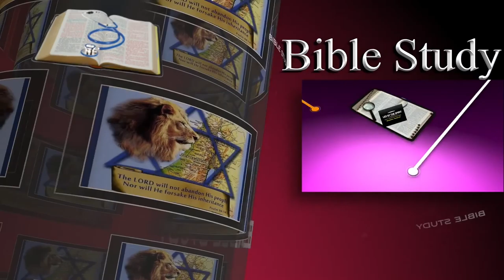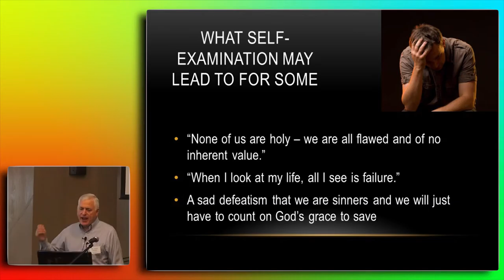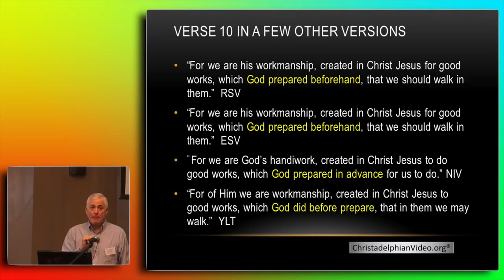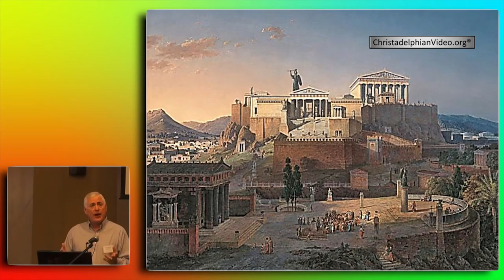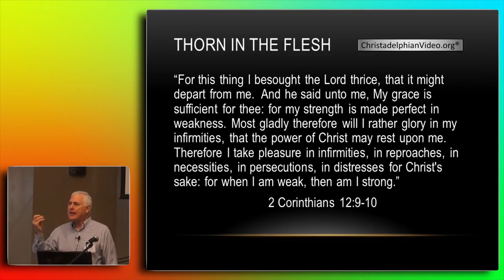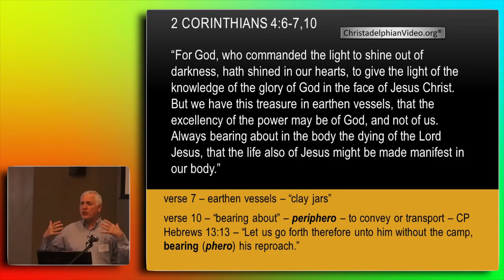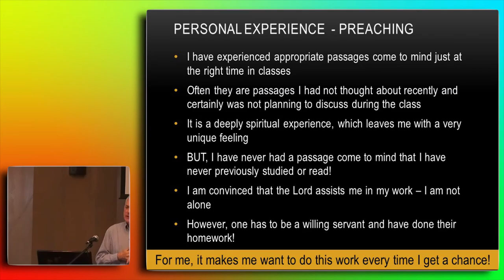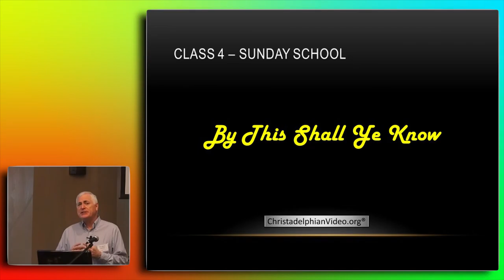Prepared Unto All Good Works - Led By The Spirit 5 Pt study Part 3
Though in a state of imperfection, we have been called to holiness. As part of the workmanship of God, we need to learn how to become receptive to God’s discipline that we might walk in newness of life.